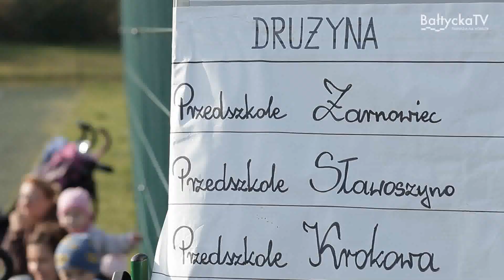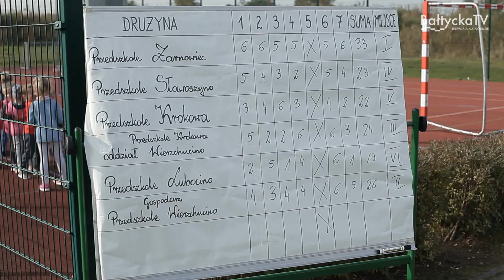Igrzyska Sportowe dla Przedszkolaków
Już po raz 4. na Orliku w Wierzchucinie odbyły się Igrzyska Sportowe dla Przedszkolaków.
Idea imprezy jest taka, aby od najmłodszych lat zachęcać dzieciaki do aktywności fizycznej.
W tegorocznej rywalizacji I miejsce zajęło Przedszkole Żarnowiec, II miejsce – gospodarze czyli Przedszkole Wierzchucino, a III miejsce - Przedszkole Krokowa oddział Wierzchucino.